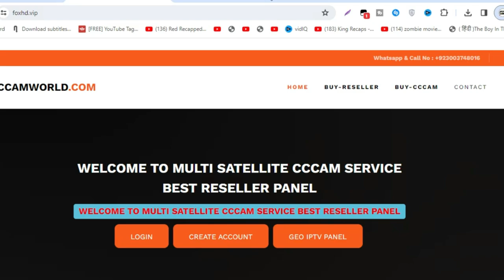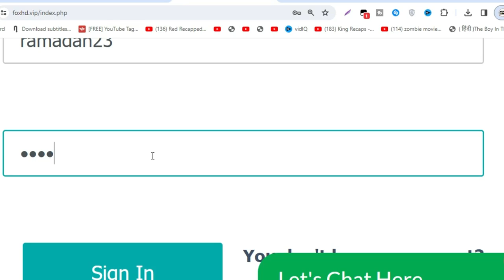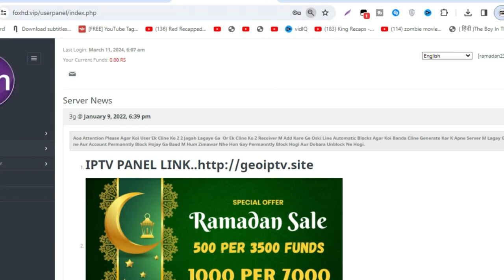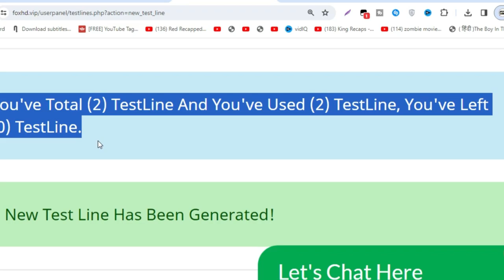Airtel Videocon Tatasky l 1 Month Free Cline 2024 l Ramadan Special Offer 2024